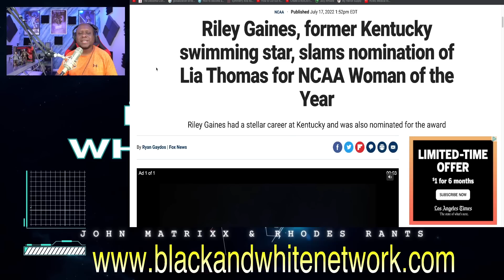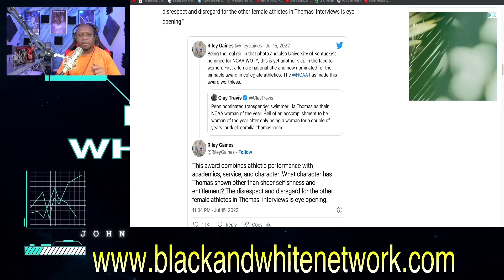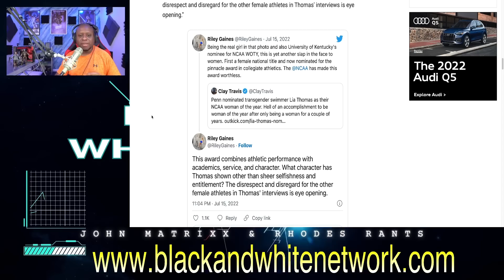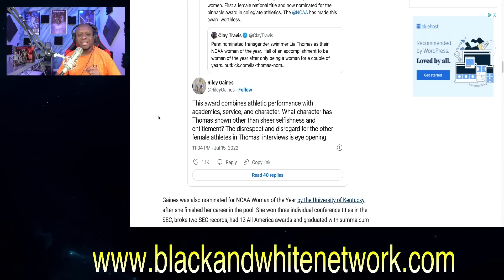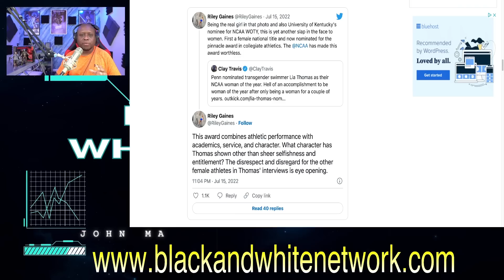Riley Gaines RIPS Lia Thomas for NCAA Woman of the Year Award and says that Thomas IS NOT A WOMAN!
Business Address:
14237 E SAM HOUSTON PKWY N STE 200
BOX 147